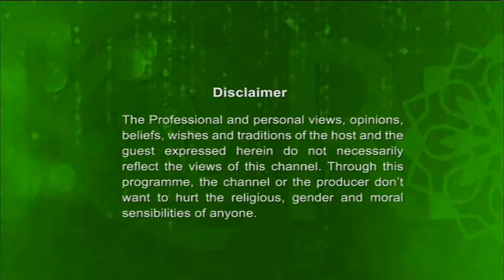Agradut | অগ্রদূত | EP-75 | অতিথি - মোহাম্মদ খালিস মিয়া , উপস্থাপনায় - জনাব কে এম আবু তাহের